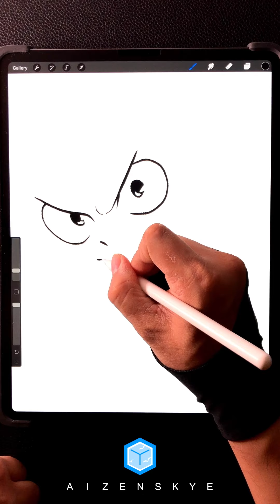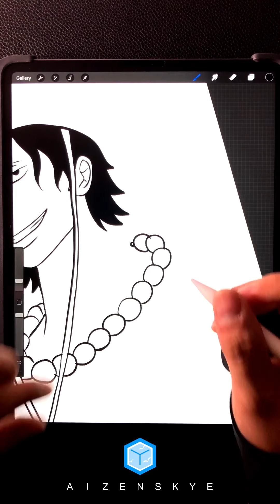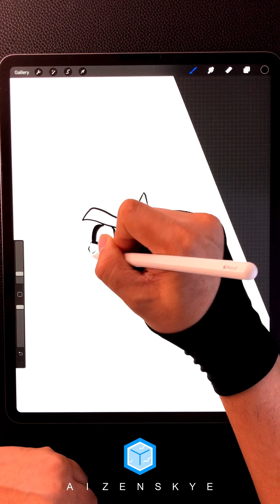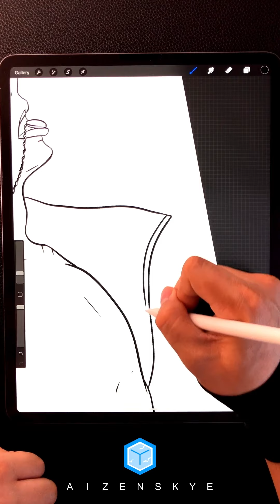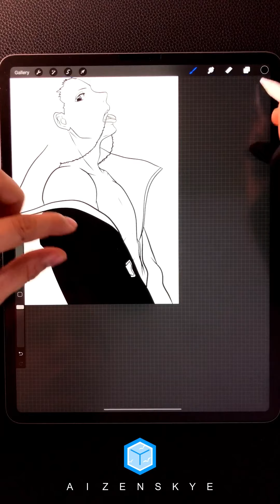1 MINUTE DRAWING COMPILATION 2 | DEKU X LEE X HIDAN X KENPACHI x ACE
1 MINUTE DRAWING COMPILATION 2 | DEKU X LEE X HIDAN X KENPACHI x ACE